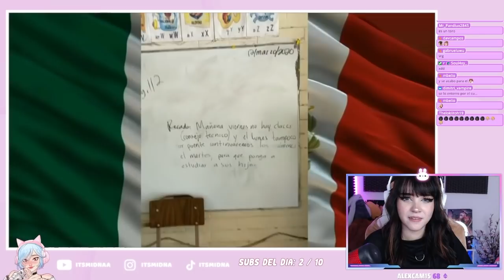NO PUEDO DEJAR DE VER ESTOS MEMES! ESTÁN BUENÍSIMOS!| Itsmidnaa reacciona a Memes Mexicanos STRP #39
🚨Humor Mexicano 🇲🇽/ Memes Mexicanos 🇲🇽 / STRP #39